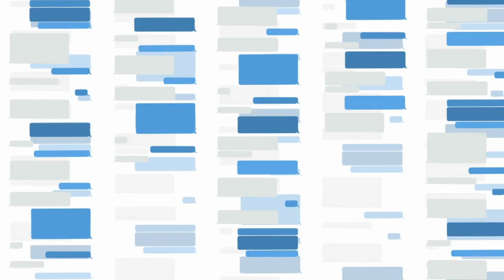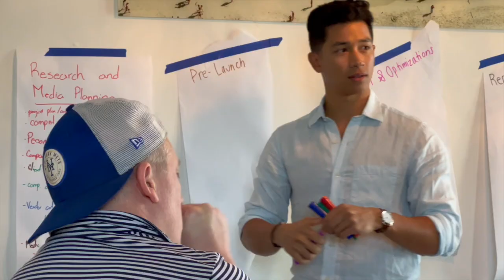How To Glow Up In Miami: Part and Sum's Guide to Getting "Together"